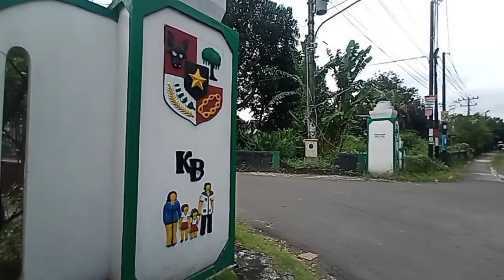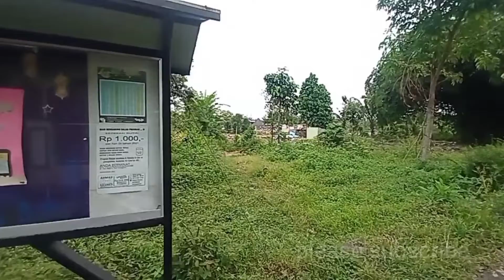JALAN TOL JOGJA - BAWEN || Sanggrahan Sudah Rata Dengan Tanah